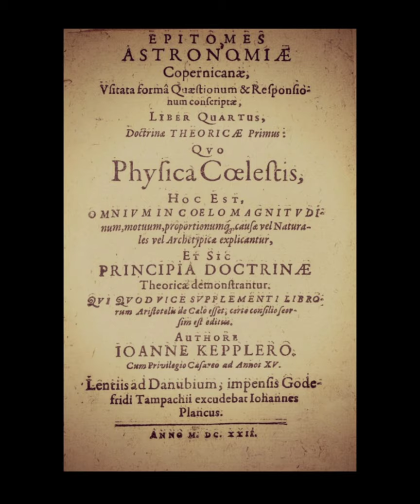Johannes Kepler's contribution in short 😀